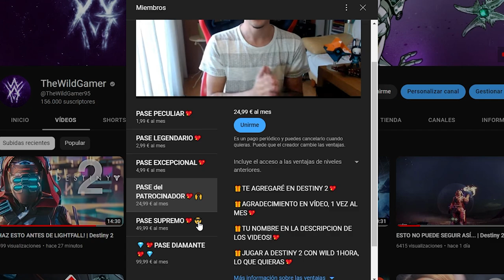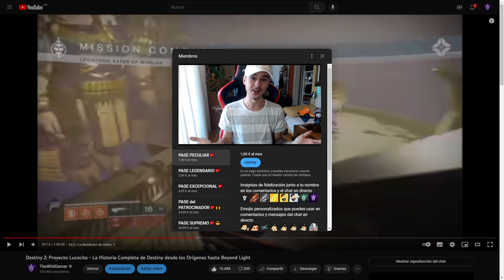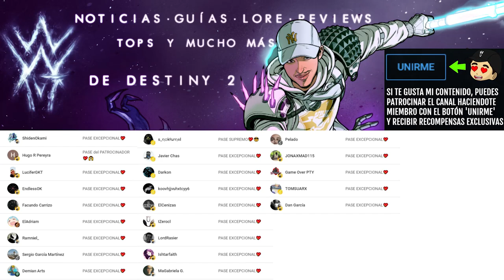EL MONSTRUO de NEPTUNO y la TRISTE HISTORIA de los NIÑOS de NEOMUNA | Destiny 2 Eclipse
✨¡SÍGUEME!

⏰MARCAS DE TIEMPO:
0:00 Intro
1:13 EL MONSTRUO de NEPTUNO
5:13 Outro

📰Fuentes de información mencionadas en el video:
(Ninguna)

💠💻MI PC:
• CPU: AMD Ryzen 7 5800X 3.8 GHz 8-Core Processor
• GPU/ Gráfica: Gigabyte GeForce RTX 3060 12 GB
• PLACA BASE: Asus ROG STRIX B550-F GAMING (WI-FI) ATX AM4
• CPU Cooler: Corsair H100i RGB PLATINUM 75 CFM
• Memoria RAM: Corsair Vengeance RGB Pro 32 GB DDR4-3200 CL16
• ALMACENAMIENTO: Samsung 970 Evo Plus 1 TB M.2-2280 NVME
• TORRE: Corsair iCUE 465X RGB ATX
• FUENTE: Corsair 850 W
• Monitor: MSI Optix G241 23.8" 1920x1080 144 Hz